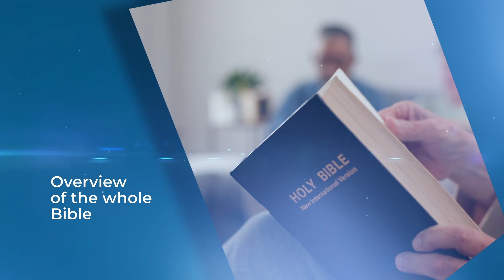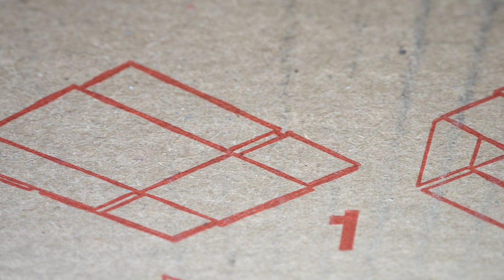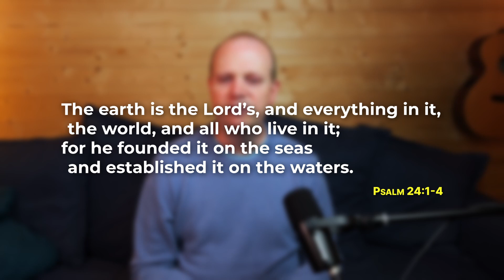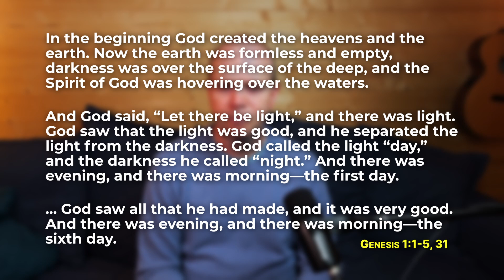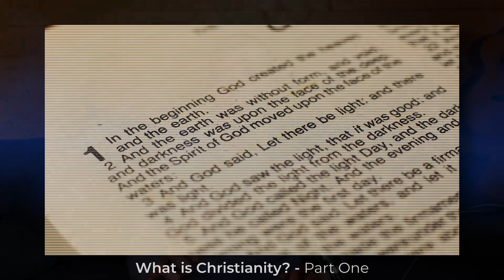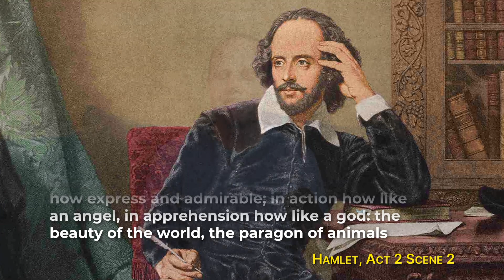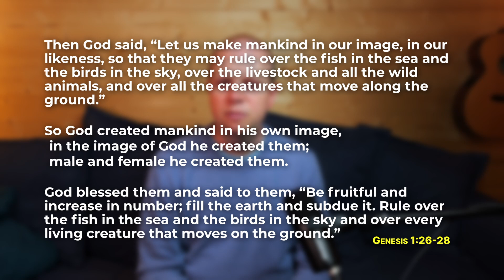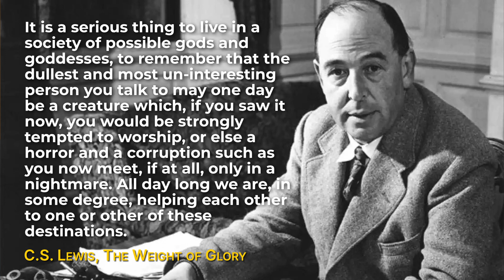God created the universe - What is Christianity? (2)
Why is the world so full of contradictions - full of beauty and wonder, and yet with so much darkness and ugliness? Why does nothing seem to satisfy? Why do relationships cause so much pain? Why do we die? Was this how it was meant to be? In this session we go back to the beginning of the Bible to answer the question of how God intended creation to be.

Confused by Grace - how the Christian life really works.

If you appreciate these videos, would you consider becoming a Patron? You can pay a small amount per month towards the cost of creating these videos. (if Patreon isn't for you you can also give in other ways e.g. PayPal, see the link below)

There are more ways to support on this page - I would especially appreciate prayer!

UNDERSTAND THE BIBLE is dedicated to teaching the Christian faith online. This includes courses, sermons, Bible studies, and more. All content is designed with an eye for those new to faith, with the aim that people at every stage can watch and benefit from the teaching.